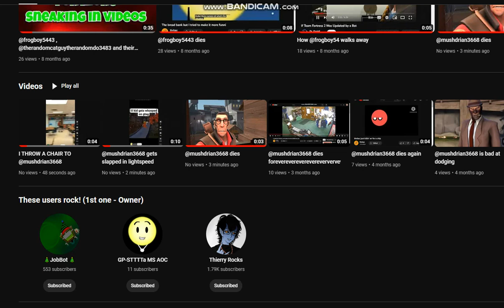I have made one of my alts active again